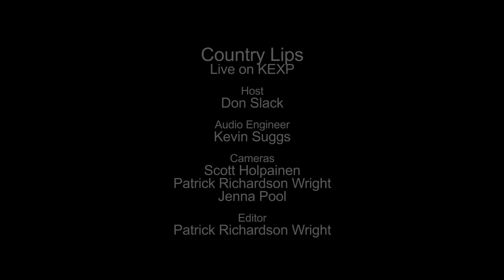Country Lips - Nothin' To My Name (Live on KEXP)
presents Country Lips performing "Nothin' To My Name" live in the KEXP studio. Recorded January 24th, 2013.

Host: Don Slack
Audio Engineer: Kevin Suggs
Cameras: Scott Holpainen, Jenna Pool & Patrick Richardson Wright
Editor: Patrick Richardson Wright